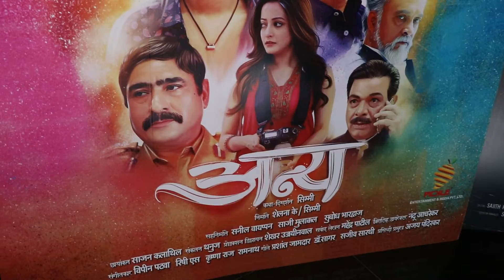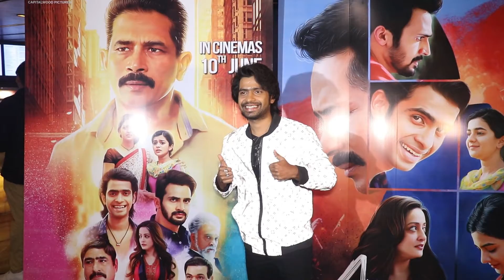Grand Premiere Of Hindi/Marathi Film "ANYA".